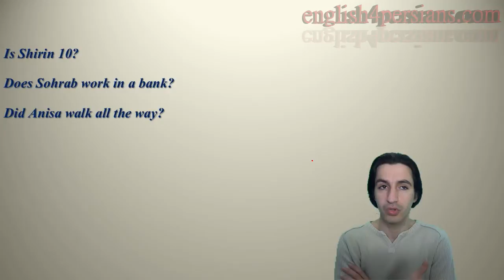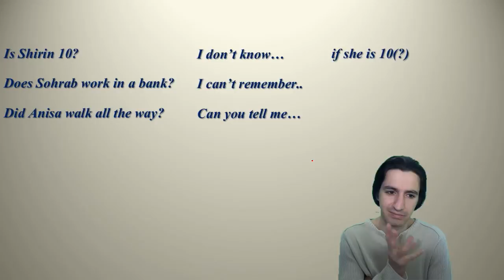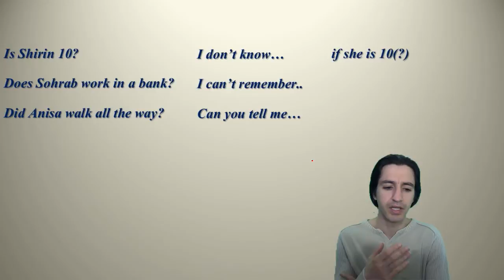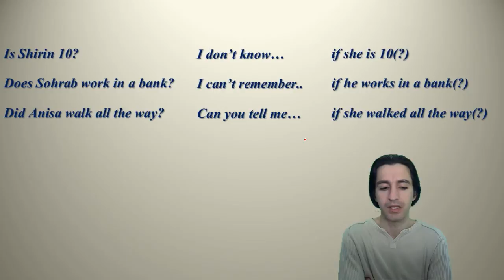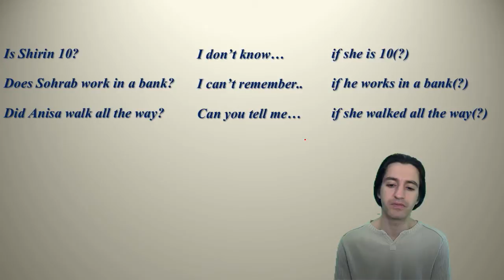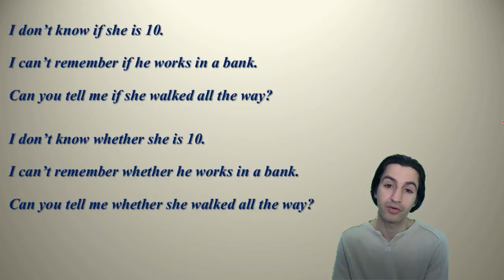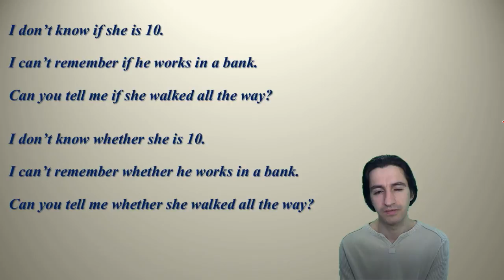Questions Part 7 شیوه های مختلف پرسیدن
این درس درباره ی شیوهای مختلف پرسیدن در زبان انگلیسی میباشد. دسته ی اول که مورد بررسی قرار میگیرند آنهایی هستند که در پاسخ به آنها باید بله یا خیر گفت. اما دسته ی دوم آنهایی هستند که جزییات میخواهند. در ادامه ی درس به پرسش هایی که در ادامه ی یک پرسش دیگر یا جمله ای آمده اند میپردازیم و در پایان, پرسش هایی که نیاز به فعل کمکی ندارند. درس ۸۱

This lesson is about questions in English which are mainly yes/no or wh questions. In this lesson yes/no and wh questions are explained and questions that follow another question or statement are also taught. The last bit is about the questions that do not need a helping verb. Lesson 81

Skype: english4persians